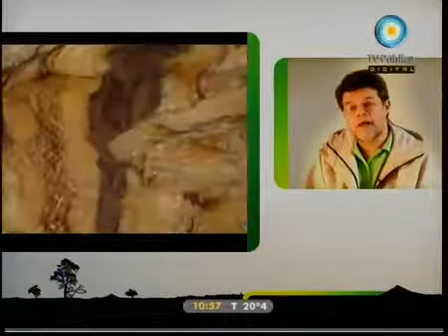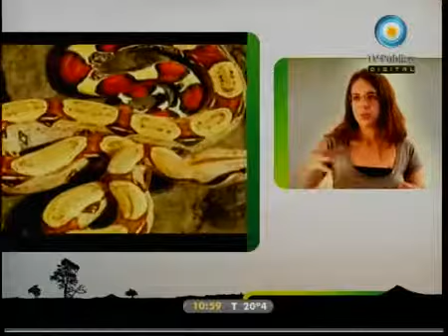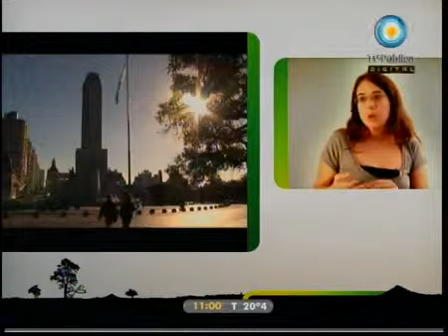Vida Silvestre opina sobre el Comercio Ilegal de Especies Silvestre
Entrevista a Claudio Bertonatti emitida en el programa Recurso Natural, amitido el 6 de noviembre de 2010 por Canal 7.